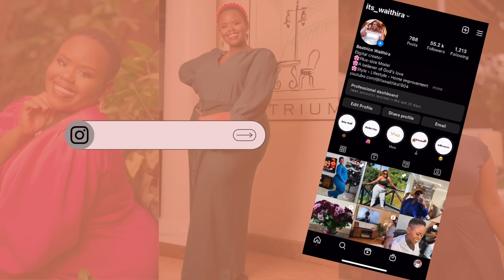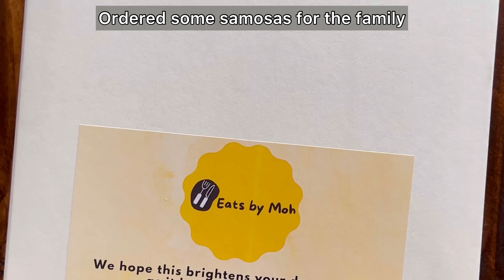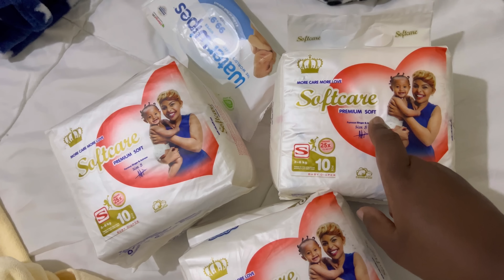TRYING OUT SOFT CARE PREMIUM DIAPERS | ORGANIZING AND CLEANING MY ROOM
Open me ❤️